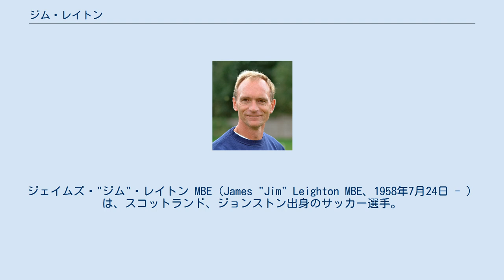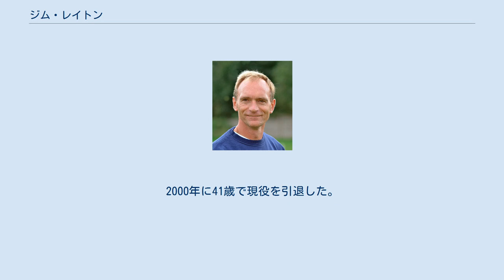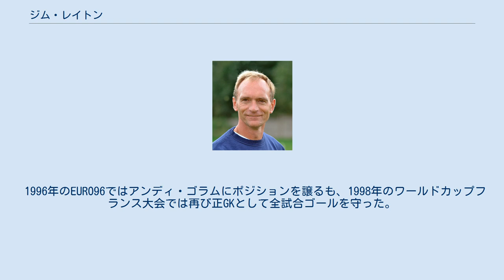ジム・レイトン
ジェイムズ・"ジム"・レイトン MBE（James "Jim" Leighton MBE、1958年7月24日 - ）は、スコットランド、ジョンストン出身のサッカー選手。
 現役時代は、アバディーン、マンチェスター・ユナイテッド、アーセナル、レディング、ダンディー、シェフィールド、ハイバーニアンでプレーした。
 また、代表では4度のFIFAワールドカップ (1982, 1986, 1990, 1998) と1度のUEFA欧州選手権 (1996) のスコットランド代表経験を持つ。
 アレックス・ファーガソンが監督をしていたアバディーンでデビューし、3度のリーグ優勝、ウィナーズカップでの優勝等に貢献。
アバディーンの黄金期を支え、スコットランド代表にも選ばれる。
 1988年にファーガソンが監督をするイングランドのマンチェスター・ユナイテッドに移籍。
その後、アーセナル、レディングへのレンタル移籍を経て1992年にダンディーに移籍し、スコティッシュ・プレミアリーグに復帰する。
1993年に移籍したハイバーニアンで活躍し、1997年にはアバディーンに復帰。
2000年に41歳で現役を引退した。
41歳と302日という年齢はスコティッシュ・プレミアリーグの最年長選手記録であった（2007年にアンディ・ミレンによって破られる）。
 1982年から1998年まで、17年間の間代表を務めた。
1982年の東ドイツ戦で代表デビューし、同じ年のワールドカップスペイン大会では出場は無かったがメンバー入りし、1986年のメキシコ大会、1990年のイタリア大会では全試合ゴールを守った。
 1996年のEURO96ではアンディ・ゴラムにポジションを譲るも、1998年のワールドカップフランス大会では再び正GKとして全試合ゴールを守った。
1998年10月10日のエストニア戦で代表を引退。
代表キャップ数91はケニー・ダルグリッシュに次ぐスコットランド代表史上第2位の記録である。